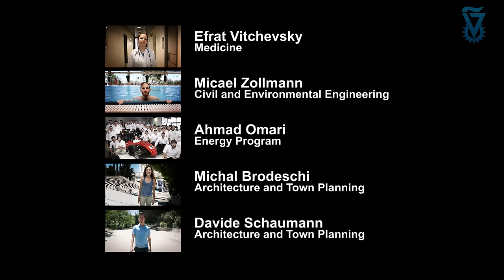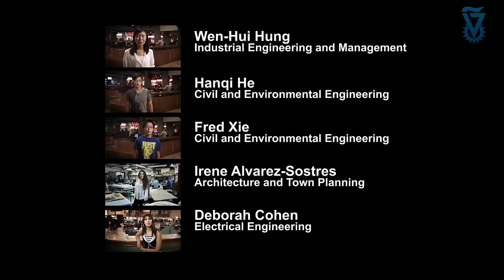Happy New Year 2017 from Technion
Technion-Israel Institute of Technology students send the world a  Happy New Year message in 14 languages.